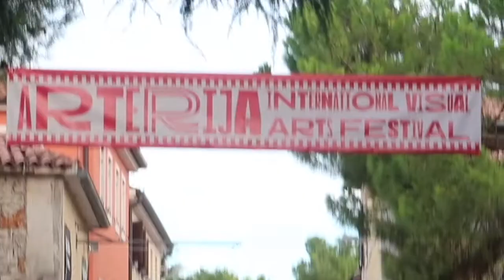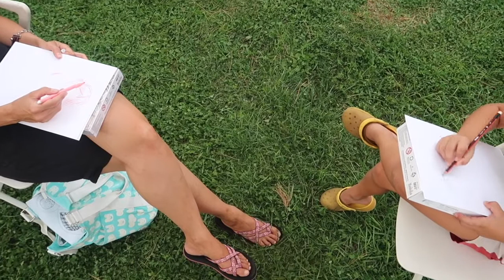ARTERIJA 10, 2019 Day 1, DECADE OF SEARCHING___MMXIX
TOMOTO FILMS
ANTO LLOVERAS